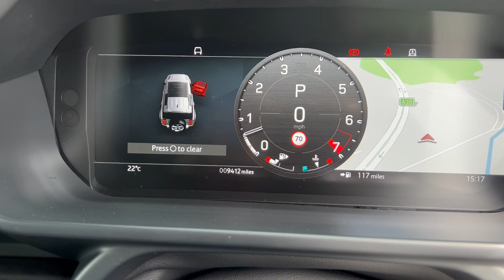2022 LAND ROVER DEFENDER 110 P525 URBAN 5.0 V8 Supercharged Carpathian Grey for sale Castle Motors